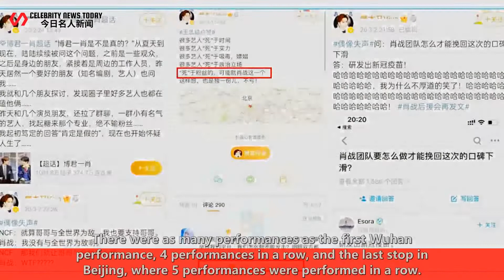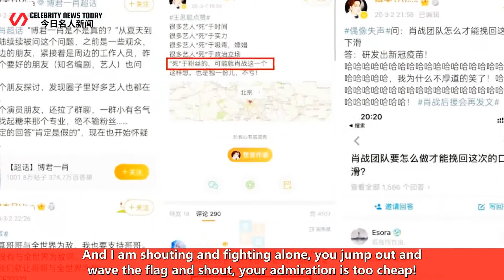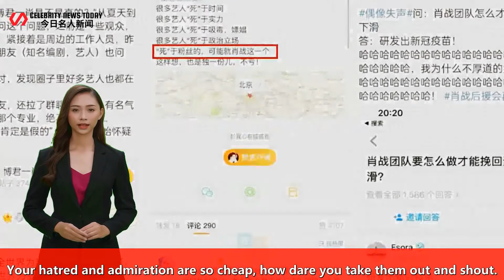Don't roll over too fast! When Xiao Zhan was at a slump, he fell into trouble, and when he developed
Celebrity News Today 247 2022/05/22 : Don't roll over too fast! When Xiao Zhan was at a slump, he fell into trouble, and when he developed he came to fill the "industry" ...
 Don't roll over too fast! When Xiao Zhan was at a slump, he fell into trouble, and when he develope